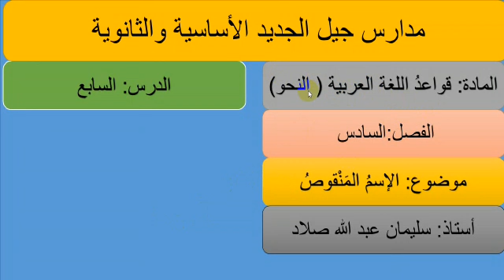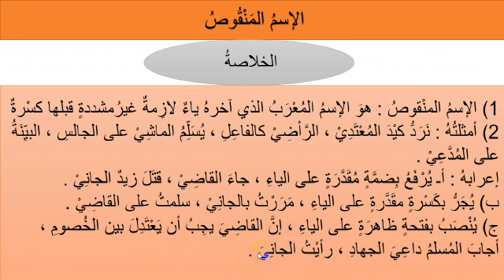النحو للصف السادس 02 MAY.